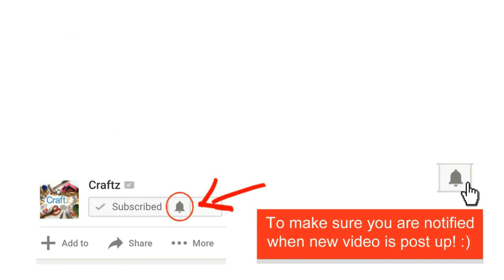Abstract Acrylic Pour Amazing Large Cells Technique